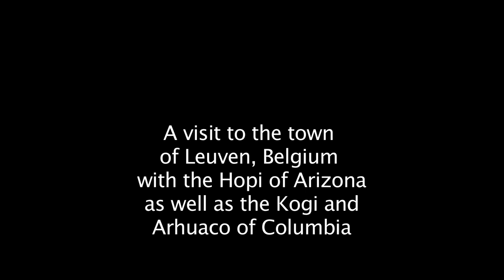Shopping in Belgium